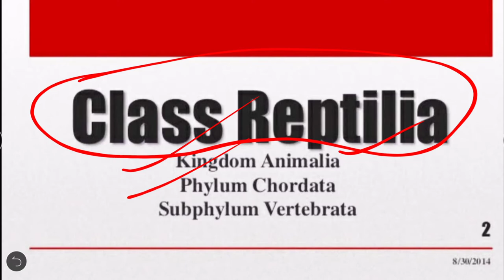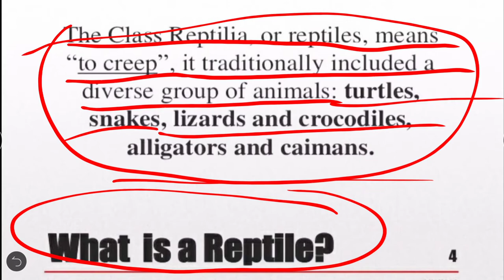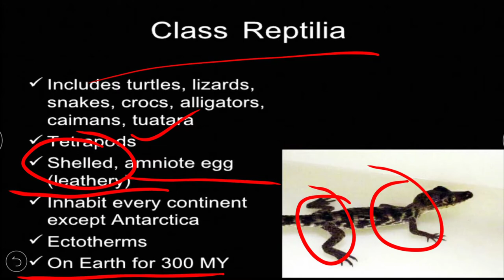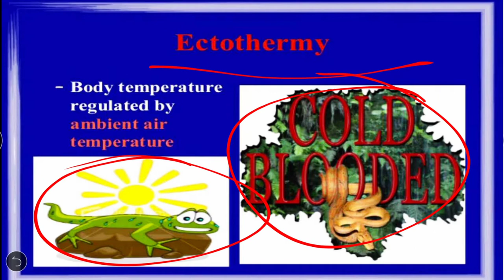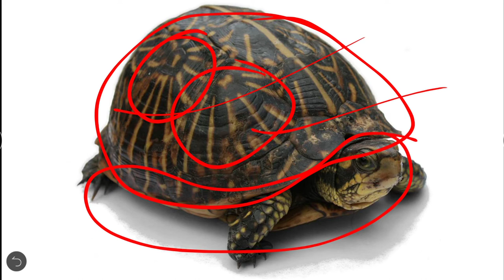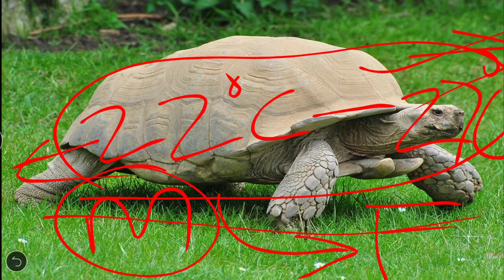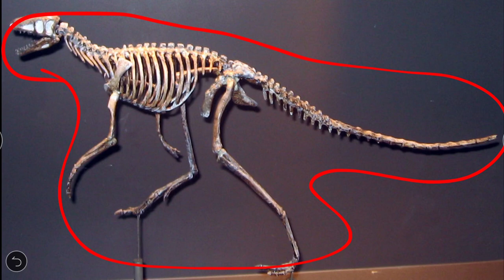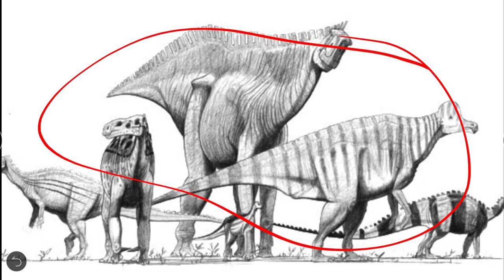Class Reptilia, Characteristics of Reptiles, Poisonous Snakes, Flying Lizard, Draco